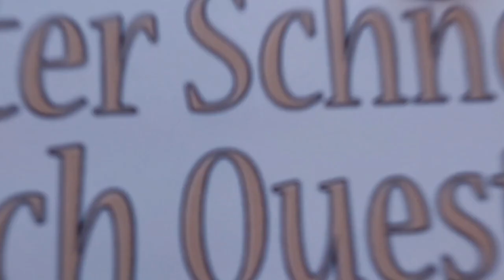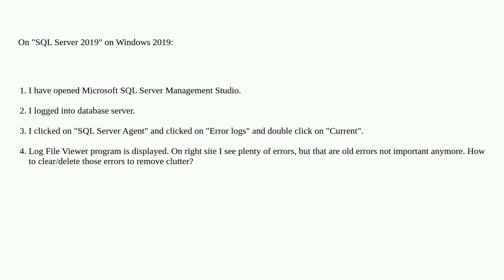Dba: How to delete "SQL Server Agent" logs from "Log File Viewer"?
How to delete "SQL Server Agent" logs from "Log File Viewer"?

A special thanks goes out to the community

  sql-server logs delete